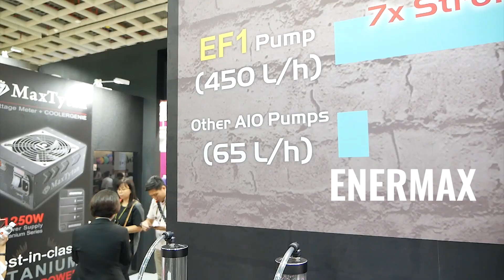Computex 2018 ENERMAX (СЖО 3в1 с медным радиатором и помпой 450л\ч, кастомные компоненты)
Сорян ребятки, не записал прощание и приветствие)))) но это не главное)